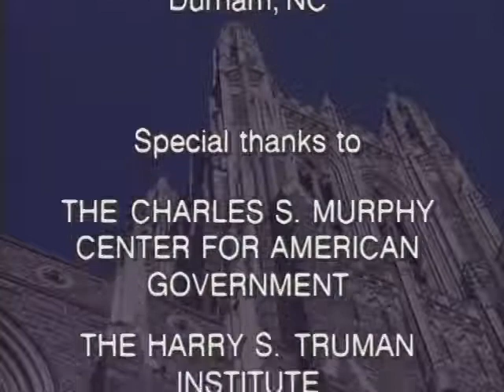George McGhee Interview